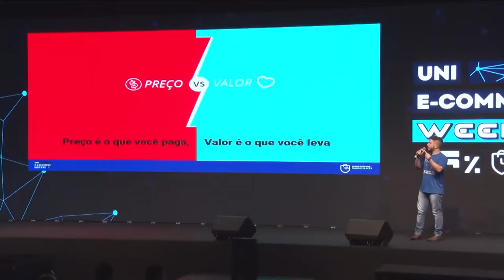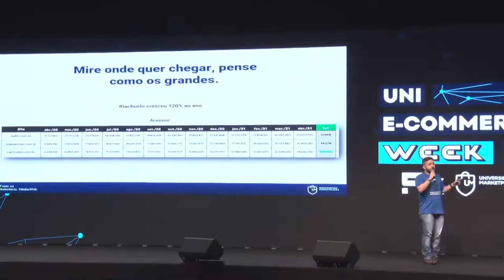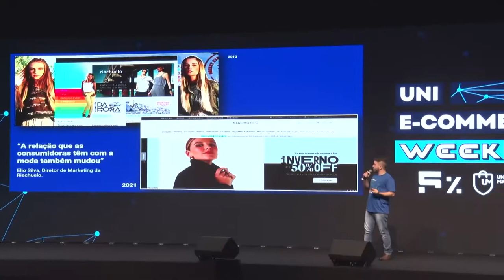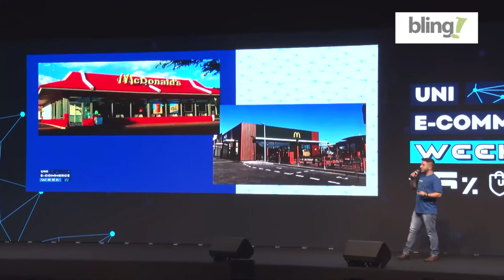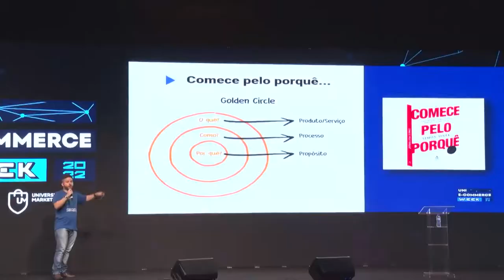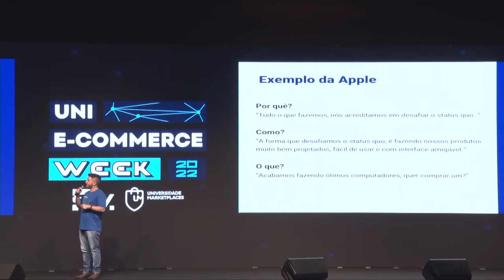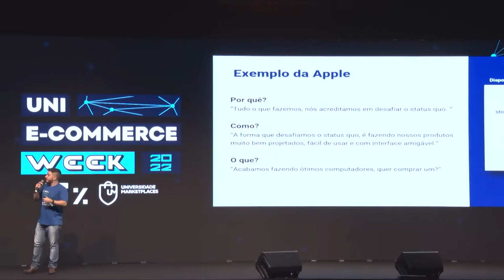Estratégias para a sua marca e o seu e-commerce.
Esse vídeo é um pequeno trecho da palestra de Felipe Amorim no nosso evento Uni E-commerce Week 2022, onde ele fala sobre sua marca ser um bom investimento para o seu e-commerce.

CUPOM: UNIMKT10
Ecomonize com o Frete no Melhor Envio:

CUPOM: PARCEIRO20